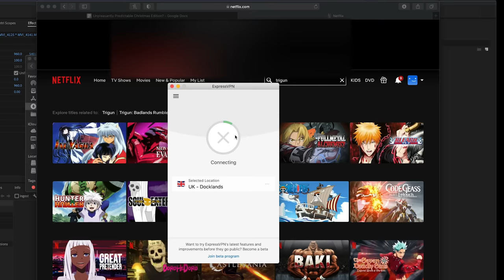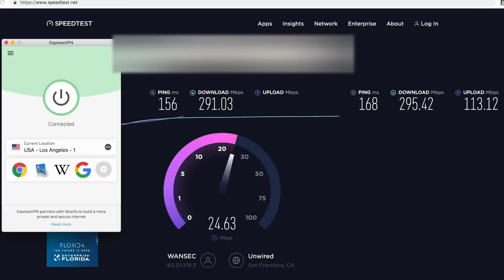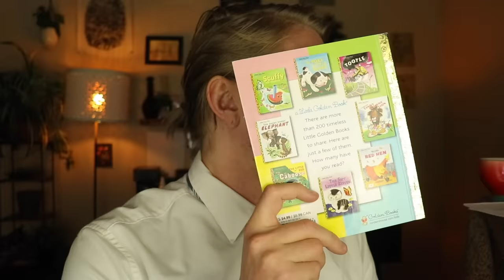The ASMR Roleplay Where You Don't Know What Roleplay It Is [No. 6]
to take back your Internet privacy and find out how you can get 3 months free!

Gabe has a couple new hires with him today, but don't worry you're in good hands